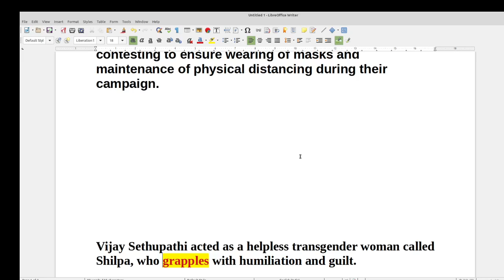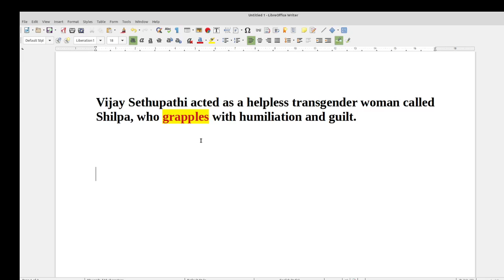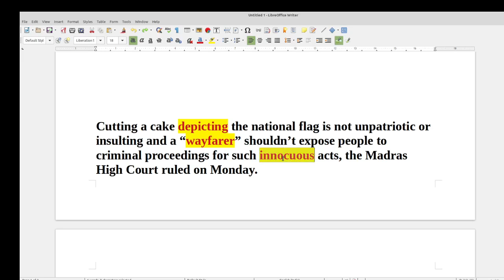ஆங்கில வார்த்தைகள் அறிவோம் - 4 - Enrich English Vocabulary - Muthuramalingam - Payilagam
ஆங்கில வார்த்தைகள் அறிவோம் - Enrich English Vocabulary through Tamil - Part IV - Payilagam.